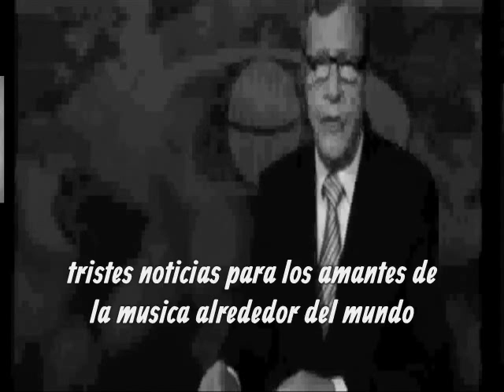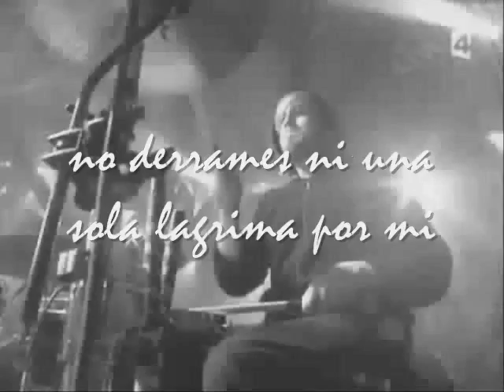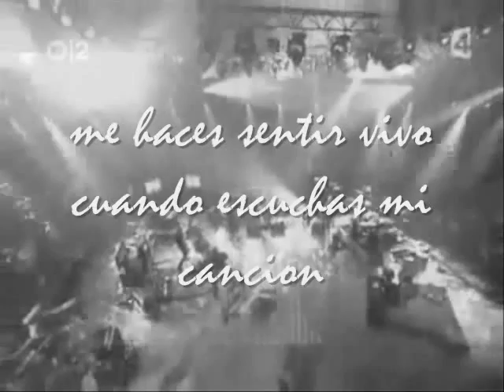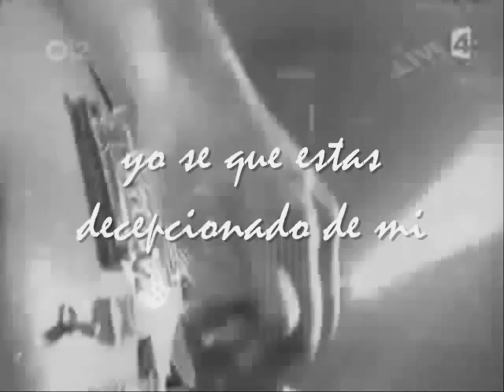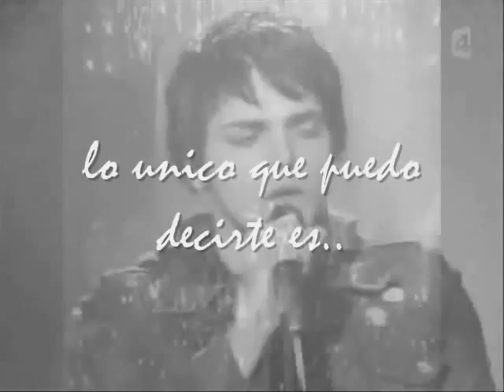MY CHEMICAL ROMANCE - ESTE NO ES EL ADIOS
TEMA MUSICAL : MY CHEMICAL ROMANCE
LETRA :  DEAD GOTHIC
 "la letra escrita  en el vídeo es propiedad de la banda DEAD GOTHIC es un homenaje al grupo que nos identifica a cada uno de  nosotros ya que por ellos salvaron nuestras  vidas les damos las gracias por hacer lo que somos ahora gracias my chemical romance siempre vivirán en nuestros corazones loa amamos "
att : R . M. C   ( vocalista )

**ESTE NO ES EL ADIÓS **

este no es una despedida
 una sonrisa es lo único que puedo darte
mira yo jamas te dejare
viviré siempre en tu corazón
recuerda lo bien
no derrames ni una sola lagrima por mi
solo recuerda lo bien.
yo estaré contigo
en los momentos mas difíciles de tu vida
solo escucha mi voz
jamas digas que te olvide
si gracias a ti soy lo que soy ahora
te prometo que no fue mi intención alejarte de mi
si por ti vivo y sigo vivo
me haces sentir vivo cuando escuchas mi canción
pero es hora de marcharme y tomar mi rumbo
yo estaré contigo
muy dentro de tu corazón
solo prométeme que jamas me olvidaras
prométeme que jamas te olvidaras de mi
por que yo siempre me acordare de ti
mi corazón esta destrozado
por esta maldita despedida.
pero tengo que ser fuerte
muy fuerte
muy fuerte.
yo se que estas muy molesto conmigo
yo se que estas decepcionado de mi
te pido que  no lo hagas y destroces mi corazón
yo volveré por ti

este no es un adiós
mejor es un hasta luego
solo recuerda que viviré en tu corazón
solo volveré por ti
te juro que volveré por ti
no te sientas triste pero tengo que irme
espera mi regreso.
 siempre en tu corazón
lo único que puedo decirte ahora es
no desmayes
lucha por lo que quieres
se el mejor de todos
se tu mismo
siempre sonríe
por que es lo que aprendí de ti .

facebook dead gothic